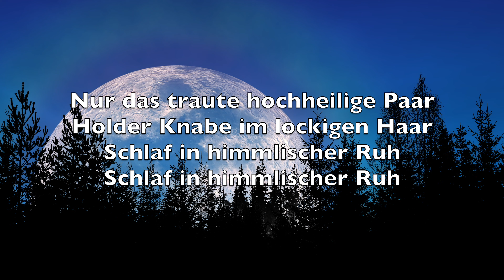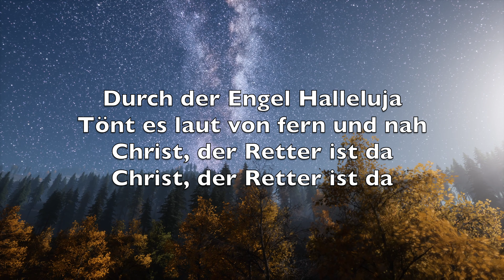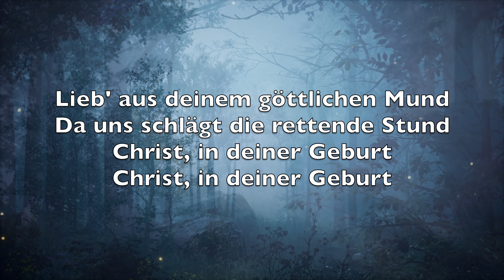Stille Nacht (Deutsch - Silent Night) - Karaoke Baritonsaxophon Instrumental Franz Xaver Gruber V5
Silent night,
Holy night!

Silent night,
Holy night!

Silent night,
Holy night!

Stille Nacht
Heilige Nacht
Alles schläft
Einsam wacht

Nur das traute hochheilige Paar
Holder Knabe im lockigen Haar
Schlaf in himmlischer Ruh

Stille Nacht
Heilige Nacht
Hirten erst
Kundgemacht

Durch der Engel Halleluja
Tönt es laut von fern und nah
Christ, der Retter ist da

Stille Nacht
Heilige Nacht
Gottes Sohn
O wie lacht

Lieb' aus deinem göttlichen Mund
Da uns schlägt die rettende Stund
Christ, in deiner Geburt